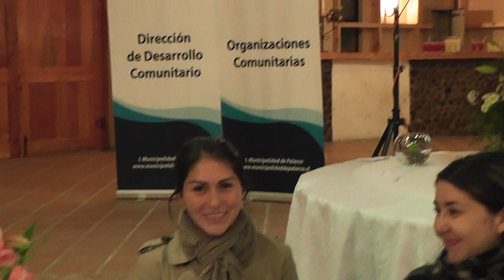Pelarco celebro a lo grande dia del dirigente.